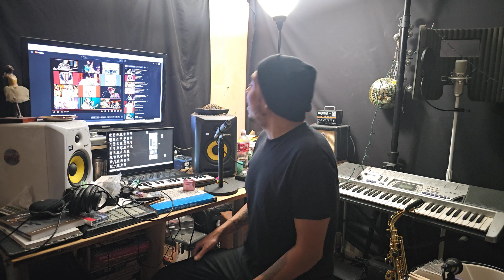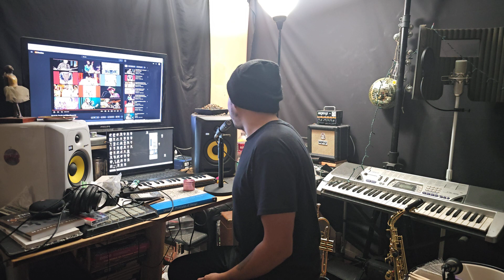Hank 3 Country Heros (Hank 3 Marathon Pt 3)